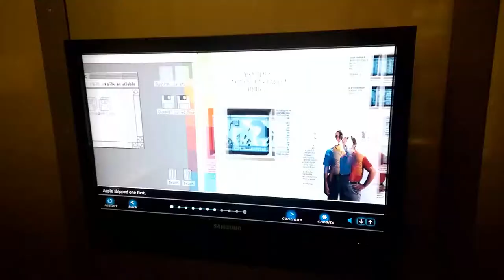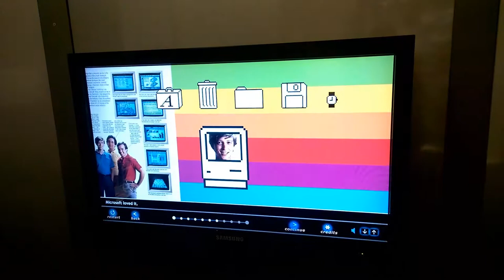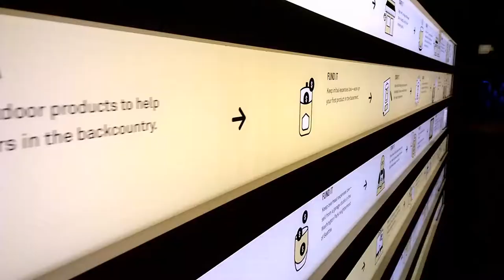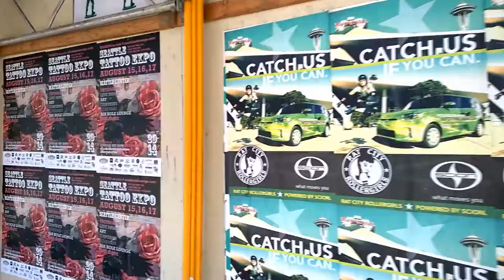Последний день в Сиэтле с Imagine Cup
Последний день Imagine Cup, когда команды собрались в технологическом музее Сиэтла, где каждый горожанин мог совершенно бесплатно прийти и оценить работы студентов со всего мира. Для этого каждому выдавалась одна карточка, которую нужно было положить в коробку, рядом с каждым финалистом Imagine Cup.

Дождь в Сиэтле и самый первый Старбакс в мире.